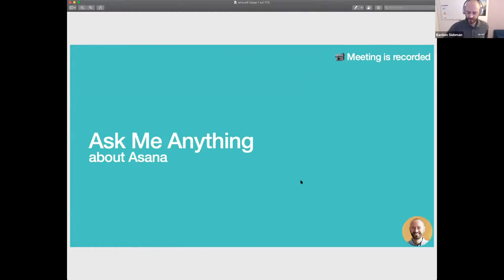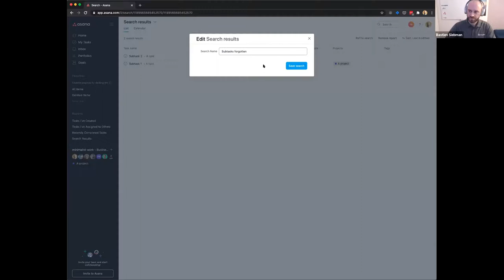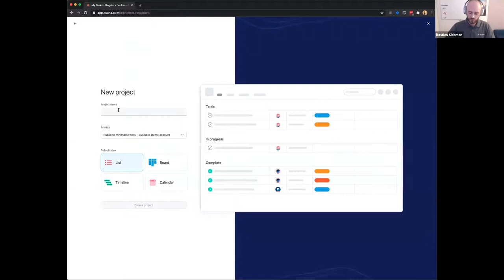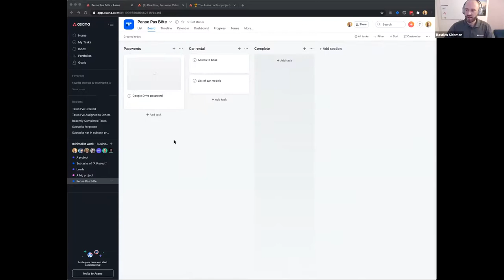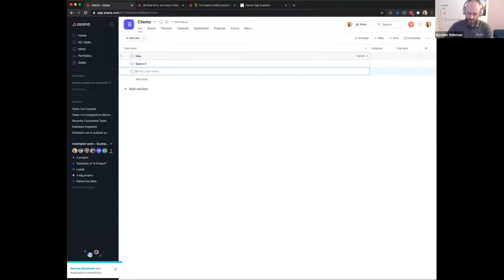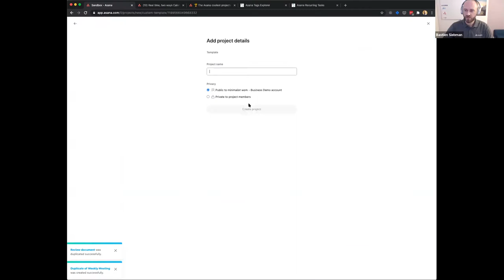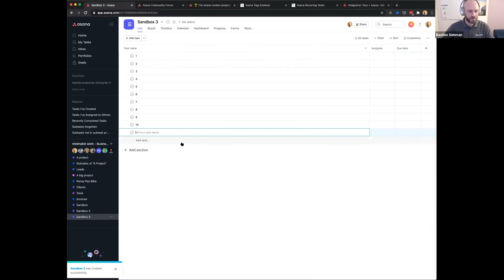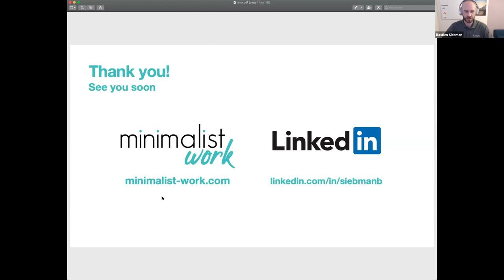Ask Me Anything about Asana - December 9th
The recorder of the Ask Me Anything session I held on December 9th.